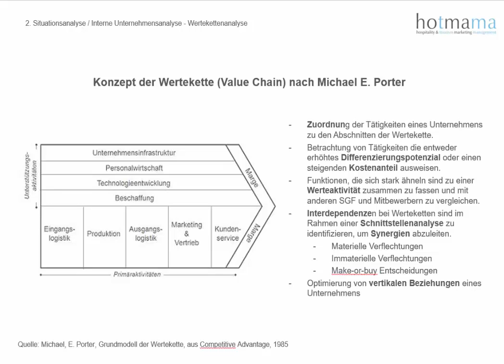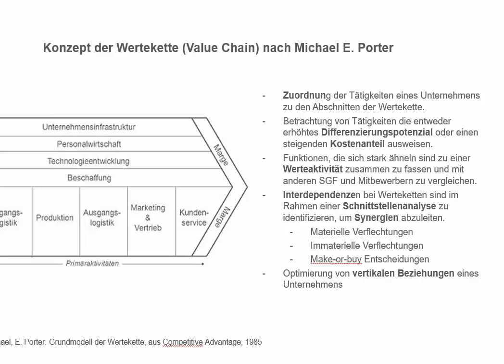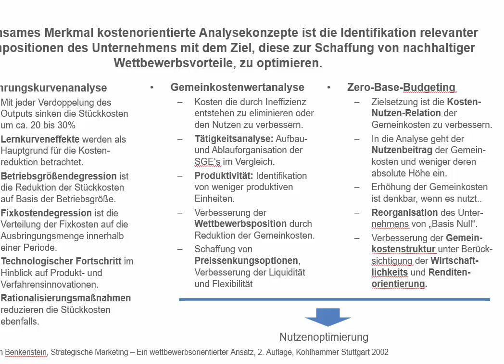Kostenorientierte Analyse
Darstellung der Wertekettenanalyse, Erfahrungskurvenanalyse, Gemeinkostenwertanalyse und Zero-Based-Budgeting